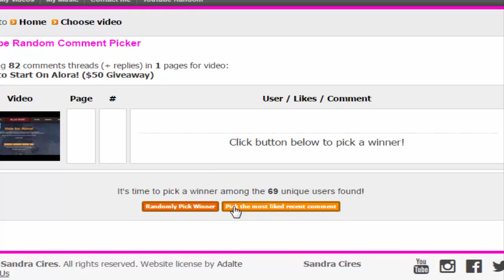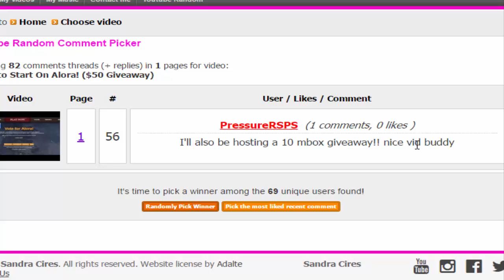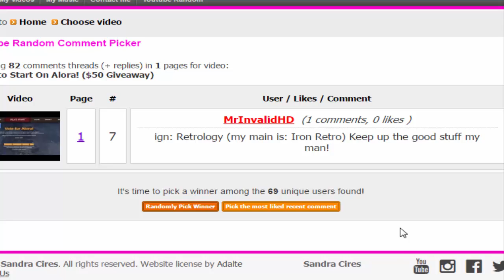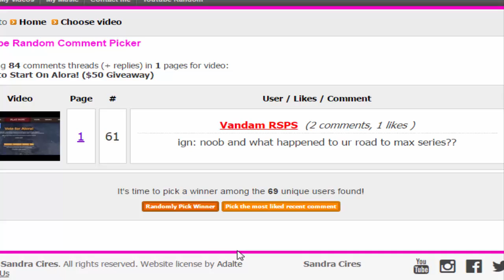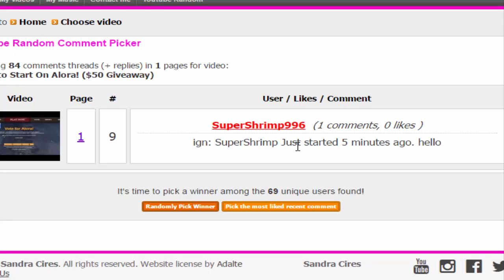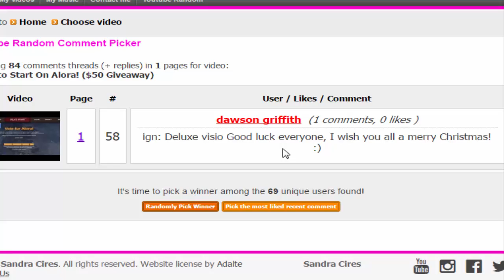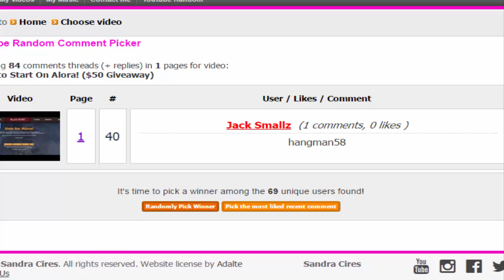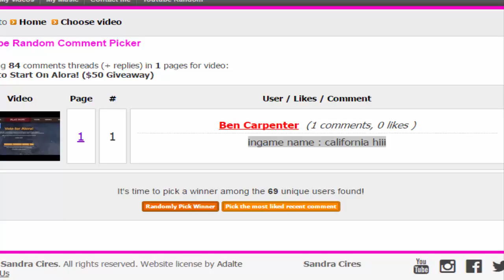Alora RSPS - $50 Giveaway WINNERS! Happy Holidays!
Congratulations to all of the winners!
Play Alora here: alora.io